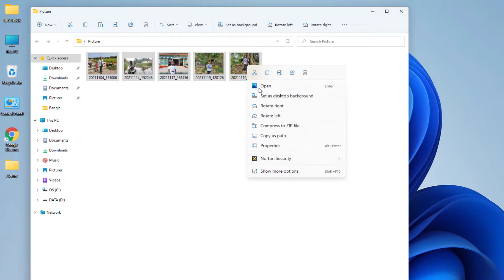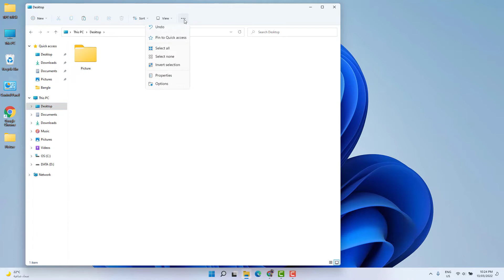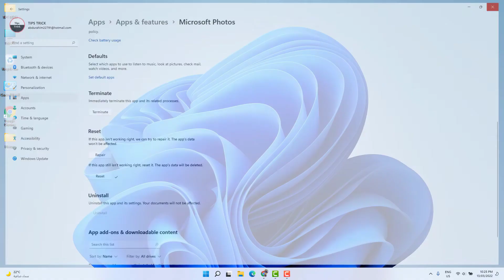How to Fix Microsoft Photos App Next & Previous Pictures Not Showing | ফটো অ্যাপ সমস্যা সমাধান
In this video I am going to share with you How to Fix Next & Previous Pictures Not Showing in Microsoft Photos App in Windows 11.